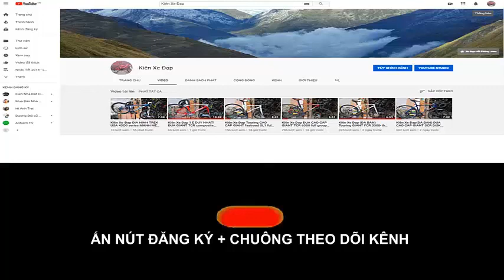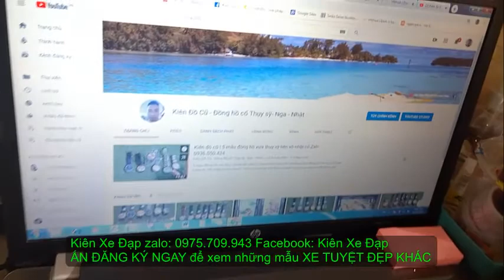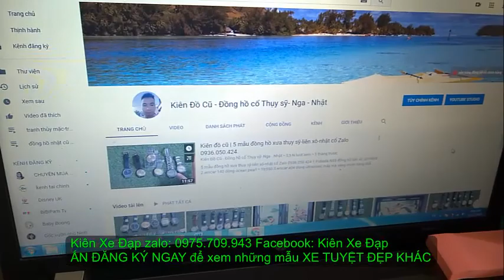Kiên Xe Đạp ĐỊA HÌNH MOATACHI hiệu Ý CARBON giảm sóc hơi GIÁ TỐT 7TR9 zalo 0975709943